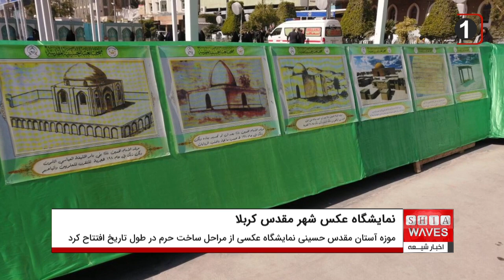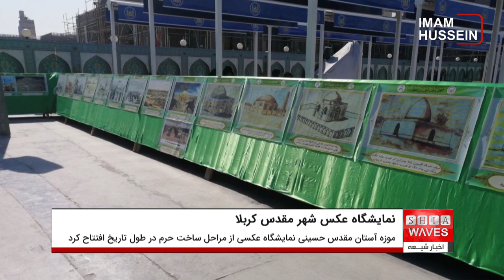افتتاح نمایشگاه عکسی درباره مراحل ساخت حرم امام حسین علیه السلام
همزمان با نزدیک شدن به ولادت اباعبدالله الحسین علیه السلام، موزه آستان مقدس حسینی، نمایشگاه عکسی از مراحل ساخت حرم امام حسین علیه السلام در طول تاریخ را افتتاح کرد.
سعید زمیزم، مسئول بخش اسناد در آستان مقدس حسینی و تاریخ شناس استان کربلای معلی، گفت: با راهنمایی و پیگیری متولی آستان مقدس حسینی، نمایشگاه عکس حرم امام حسین علیه السلام در نزدیکی صحن حسینی افتتاح شد. این نمایشگاه مراحل ساخت حرم امام حسین علیه السلام از شهادت آن حضرت تا امروز یعنی نزدیک به ۱۴۰۰ سال را در معرض دید عموم قرار داده است.
وی افزود: این نمایشگاه شامل ۲۵ تابلوی پوستری رنگی است. تعدادی از آنها توسط نقاشان ماهر از کشورهای خارجی که نسبت به زندگی امام حسین علیه السلام آگاهی دارند، طراحی شده است. این نقاشان بر اساس روایت ها مراحل ساخت حرم را ترسیم کردند.
وی افزود: این نمایشگاه همزمان با سالروز میلاد امام حسین علیه السلام و اعیاد شعبانیه و همچنین شانزدهمین دوره فعالیت های جشنواره "ربیع الشهاده" آغاز شده و به مدت ۱۰ روز ادامه خواهد داشت.